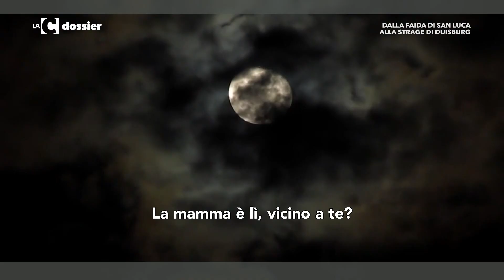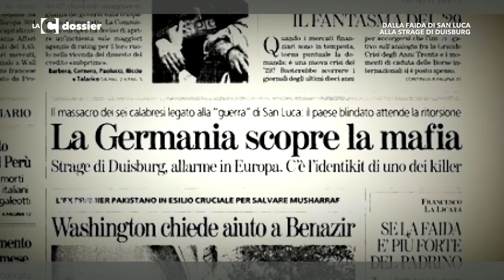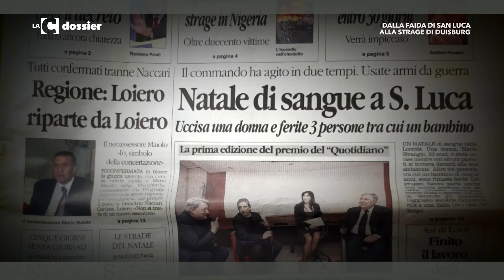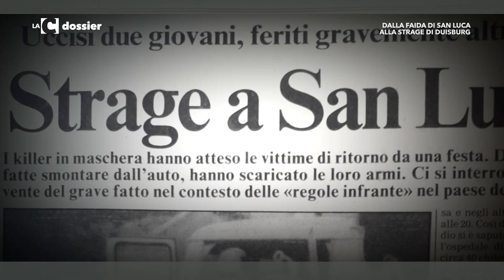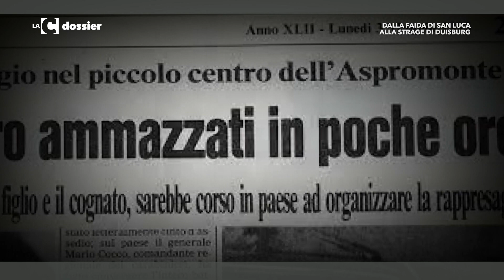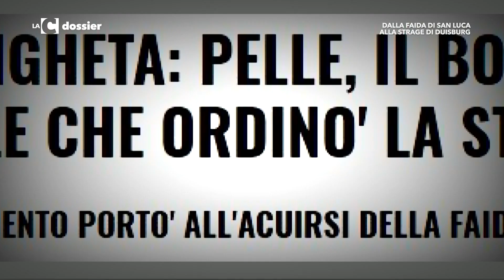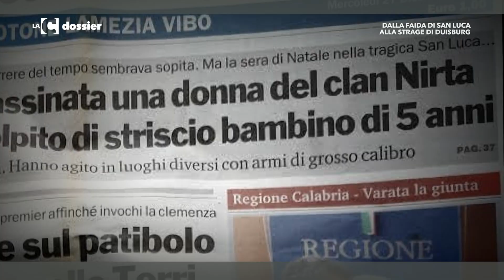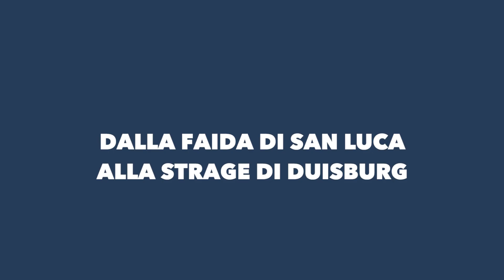LaC Dossier - Dalla faida di San Luca alla strage di Duisburg - 24-05-2018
E' questo il titolo della nuova puntata di LaC Dossier, la rubrica cura di Tiziana Bagnato e Pietro Comito in onda su LaC, canale 19, ogni giovedì alle 13.30 e alle 20.00. Verranno ricostruite le tappe che dalla strage di carnevale, risalente al 1991, passando per la strage del primo maggio 1993 e a quella del natale 2006, condusse all'eccidio del Ferragosto 2007 in terra tedesca. Attraverso testimonianze, documenti giudiziari e fonti storiche verranno ricostruite alcune delle pagine più cruente e dolorose della storia della 'ndrangheta colpevolmente troppo a lungo sottovalutate e derubricate come "cose calabresi".